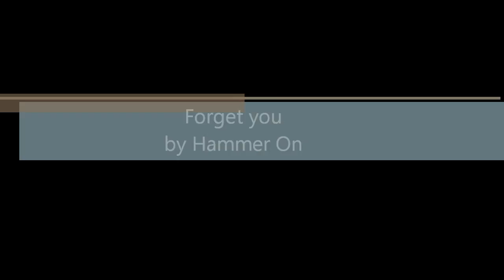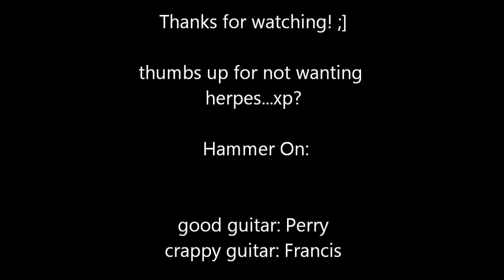Hammer On - Forget you / cee lo green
if you think that the guy on the right sucks...it's because he only plays guitar for 4 days and he tought drums and piano wasn't enough. xP